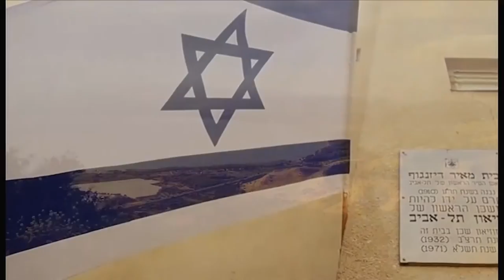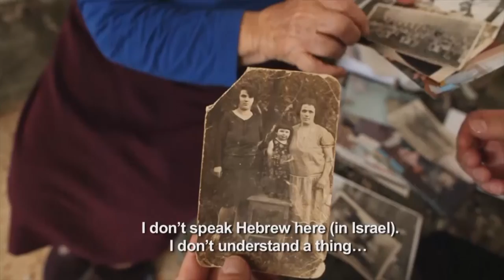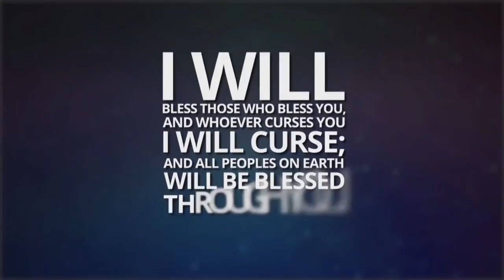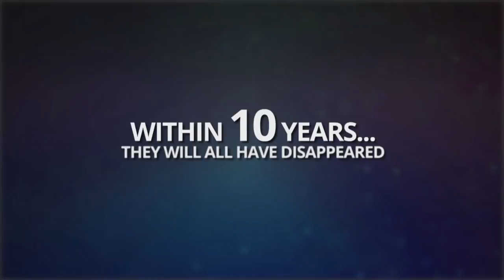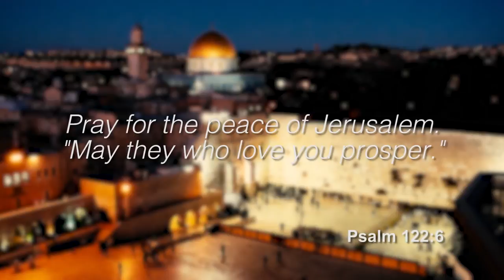Gordon Robertson - The Hope, The Rebirth of Israel (Part 1) (November 18, 2015)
Gordon Robertson, CEO of Christian Broadcasting Network and the host of “The 700 Club” television show, looks back with Jonathan Bernis to the miraculous establishment of the State of Israel in 1948. Gordon’s new DVD project reveals history through the eyes of the visionaries and founders who dedicated themselves to seeing this pivotal event come to pass. Join Gordon and Jonathan as they discuss how the restoration of Israel prophetically plays into what’s ahead for Israel and the Jewish People.